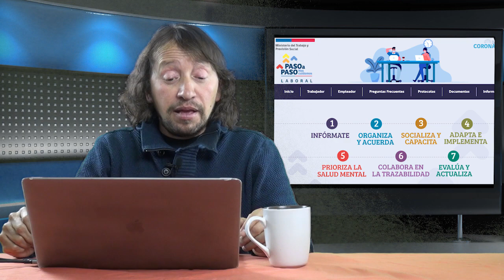Sin Tantas Vueltas. T1 C3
3º capítulo de programa de Comentarios Políticos y noticiosos de la semana. Sin Tanta Vueltas de OPAL Televisión.
Esta semana: Agresiones de fascistas en el Wallmapu a comuneros mapuche. "Paso a Paso Laboral". Agresiones a Sitios de memoria y organizaciones de carácter fascistas.